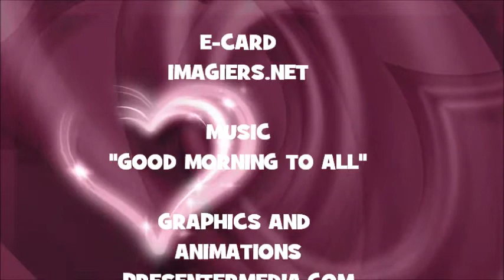¡FELIZ CUMPLEAÑOS DRISS!